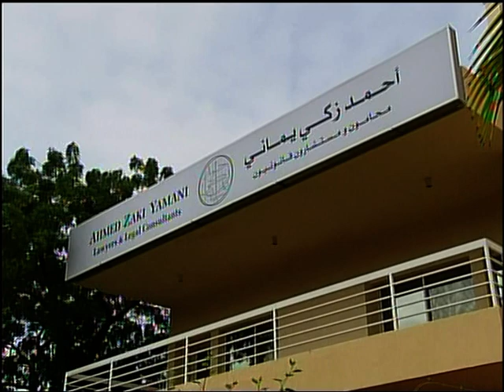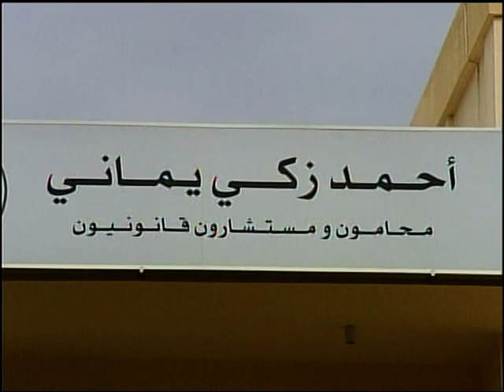HE Ahmed Zaki Yamani during 50th anniversary of his Law Firm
Ahmed Zaki Yamani, Former Saudi Oil Minister, Dies at 90
مقابلات عن الشيخ احمد زكي يماني  رحمه الله وزير البترول السعودي ا الأسبق ( Oil Man Ahmed Zaki Yamani)
Ahmed Zaki Ymani Saudi Arabia's most influential oil ministers has died at the age of 90.Ahmed Zaki Yamani helpe
Long-serving Saudi oil minister Ahmed Zaki Yamani dies at 90

Ahmed Zaki Yamani (Arabic: أحمد زكي يماني‎; 30 June 1930 – 23 February 2021) was a Saudi Arabian politician who served as Minister of Petroleum and Mineral Resources from 1962 to 1986, and a minister in the Organization of the Petroleum Exporting Countries (OPEC) for 25 years. With degrees from institutions including New York University School of Law, Harvard Law School, and a doctorate from the University of Exeter, Yamani became a close adviser to the Saudi government in 1958 and then became oil minister in 1962. He is known for his role during the 1973 oil embargo, when he spurred OPEC to quadruple the price of crude oil.

In December 1975, Yamani and the other OPEC ministers were taken hostage by the terrorist Carlos (the Jackal) in Vienna, Austria. The hostages were released after two days riding an airplane across North Africa, even though Carlos was ordered by his superiors to execute Yamani and his Iranian counterpart Jamshid Amouzegar.

Yamani stepped down from his role as the oil minister when he was dismissed by King Fahd in October 1986. In 1990, Yamani founded the Centre for Global Energy Studies, a market analysis group, and remained involved in private investments and cultural foundations.

أحمد بن زكي يماني (30 يونيو 1930، مكة - 23 فبراير 2021)،  وزير البترول والثروة المعدنية السعودي سابقاً من عام 1962 إلى 1986، فكان وزير البترول إبَّان حظر النفط عام 1973 إلى أن عزله الملك السعودي الراحل فهد بن عبد العزيز آل سعود من منصبه عام 1986.

اختُطف اليماني مع وزراء نفط آخرين من اجتماع منظمة الأوبك للنفط عام 1975 م في عملية للجبهة الشعبية لتحرير فلسطين نفذها
كارلوس الثعلب.

Producer
Feras Adel Almaddah